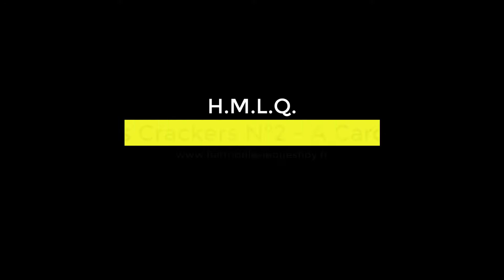Christmas Crackers N°2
Voici notre deuxième Crackers de Noël : "A Carol Fantasy"